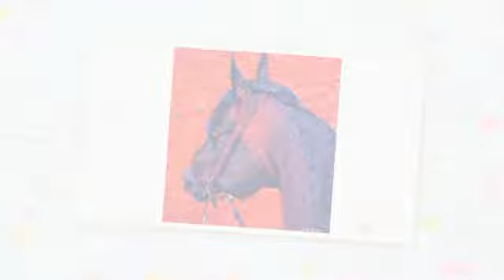REMINICS AWARD 8-7-2017